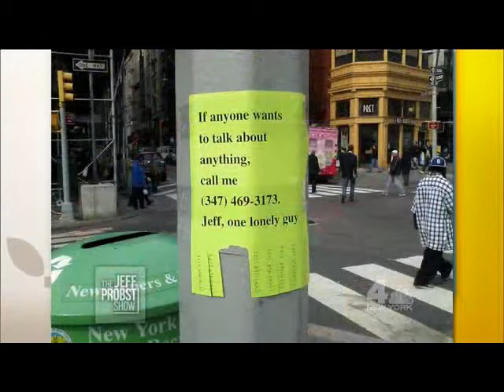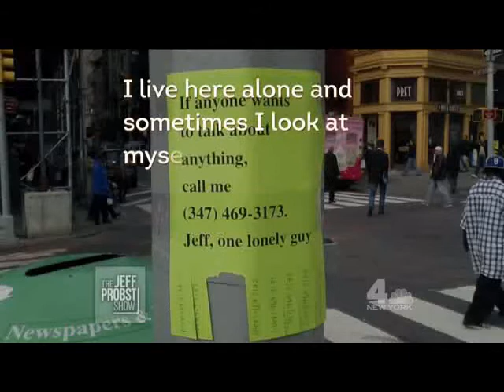Jeff Ragsdale on Jeff Probst Show